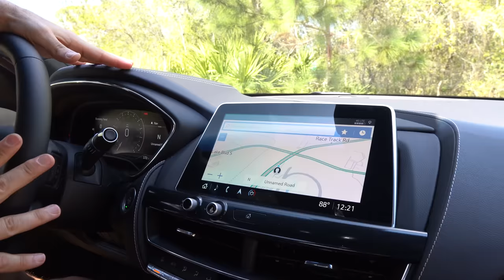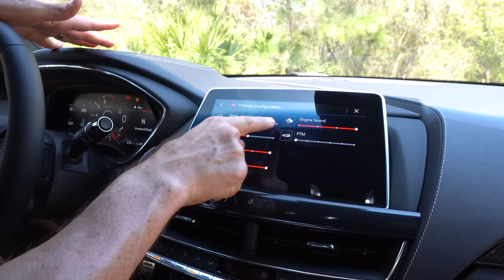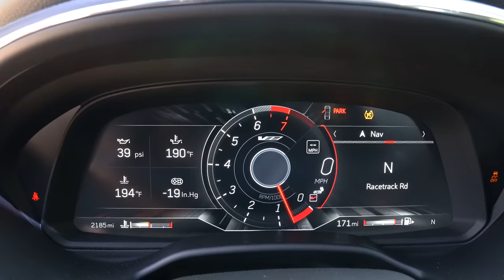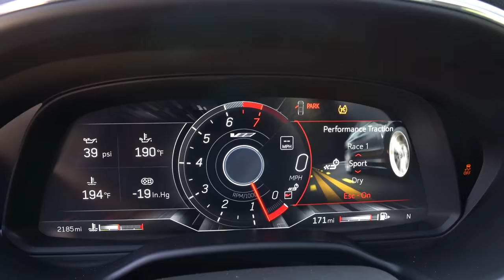Is the 2023 Cadillac CT5-V Blackwing a BETTER performance sedan than a BMW M3 CS?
The Blackwings are the final ICE powered performance Cadillacs. The CT5-V Blackwing has a 6.2L supercharged V8 pumping out 668HP & mated to a 6-speed manual transmission. Is the 2023 Cadillac CT5-V Blackwing a BETTER performance sedan than a BMW M3 CS?

videography:Steven Flood 🎥